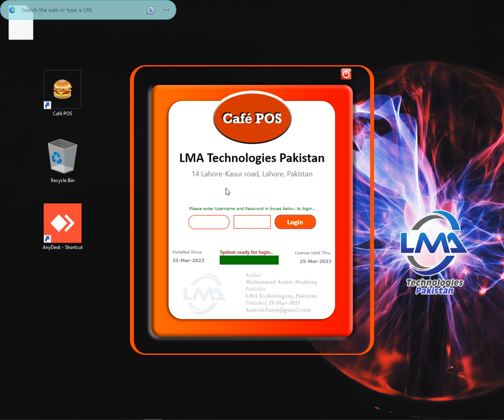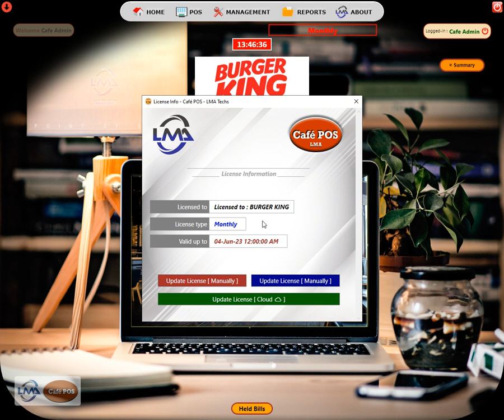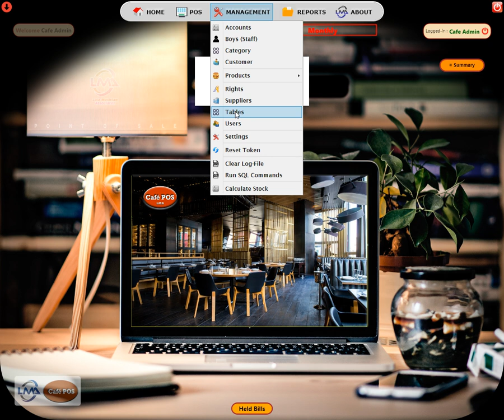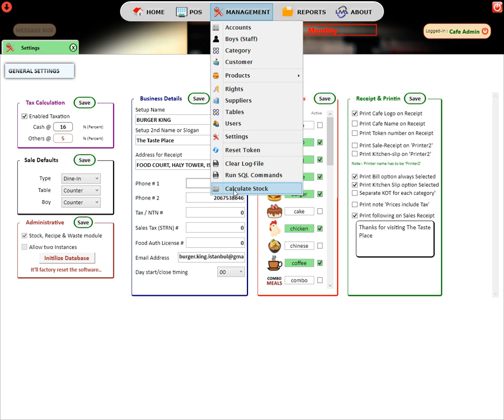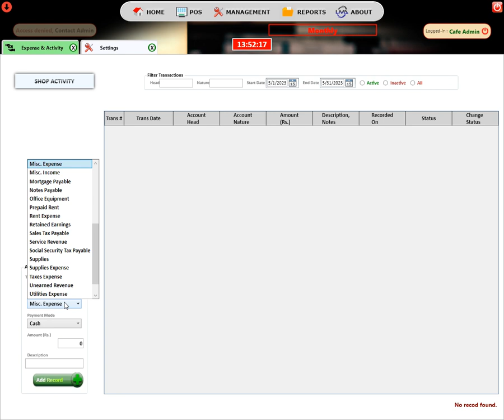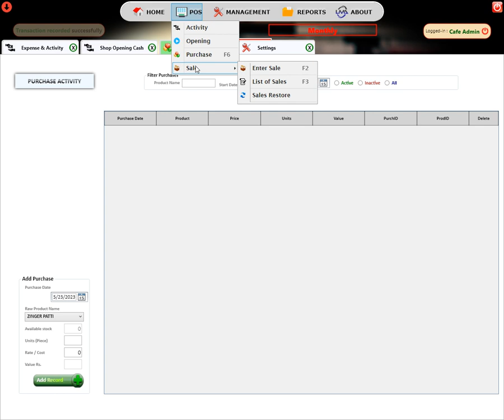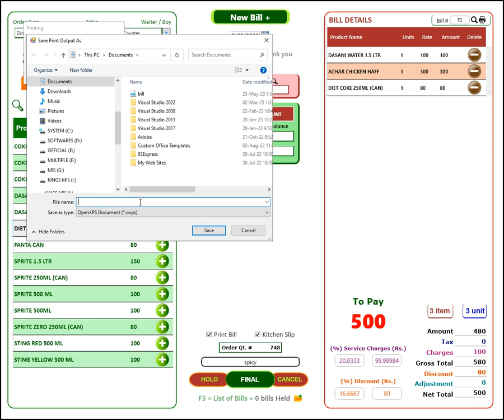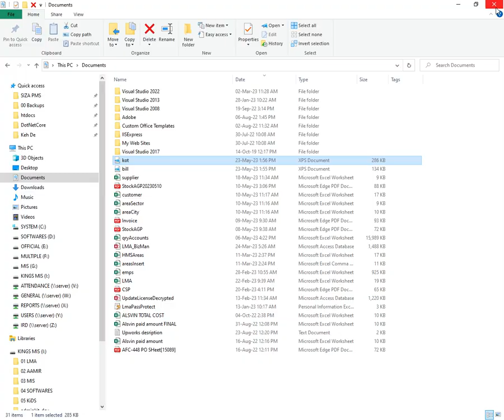Point Of Sale software | Cafe | Restaurant | POS | LMA Techs | Training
Point Of Sale training | Cafe | Restaurant | POS | LMA Techs